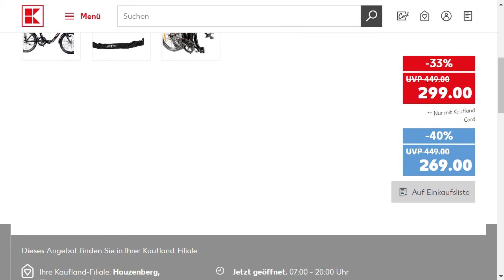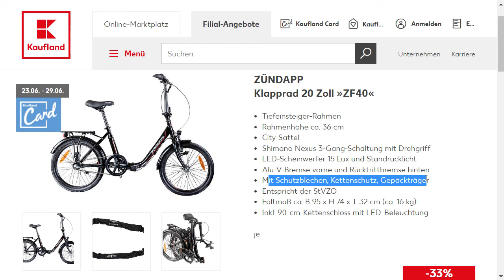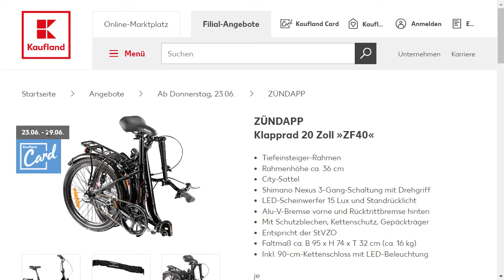Faltrad Klapprad Angebot bei Kaufland ab Donnerstag 23 Juni 2022 - Prospekt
Kaufland Zündapp,
Kaufland Klapprad,
Kaufland Faltrad,
Kaufland 20 Zoll,
Kaufland ab Donnerstag,
Kaufland prospekt ab Donnerstag,
Kaufland aktion ab Donnerstag,
Kaufland Donnerstagsangebote,
Kaufland Donnerstagsprospekt,
Kaufland angebote ab Donnerstag,
Kaufland aktuelle angebote ab Donnerstag,
Kaufland angebote,
Kaufland wochenangebote,
Kaufland angebote der woche,
Kaufland werbung,
Kaufland prospekt,
Kaufland aktuelle angebote,
Kaufland sonderangebote,
Kaufland wann kommt,
Kaufland wann kommen,
Kaufland schnäppchen,
Kaufland prospekt nächste woche,
Kaufland prospekt letze woche,
Kaufland prospekt diese woche,
Kaufland online prospekt,